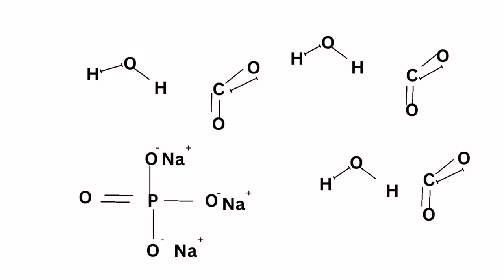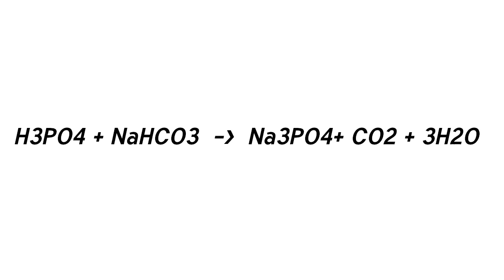coca cola con bicarbonato - explicacion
explicacion del impresionante y violento experimento utilizando coca cola y bicarbonato de sodio, mejor que con menthos o cualquier otro